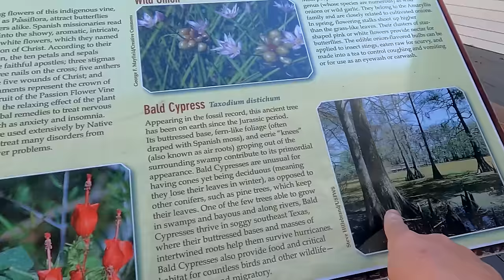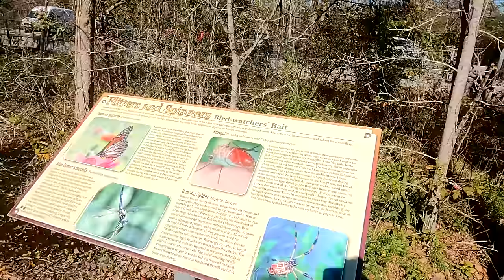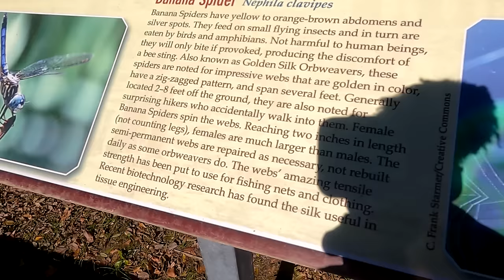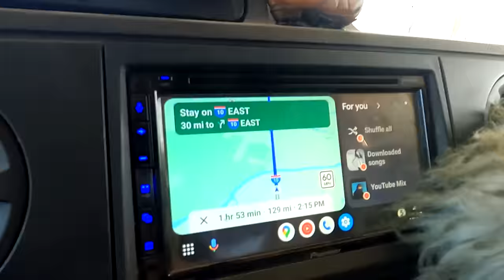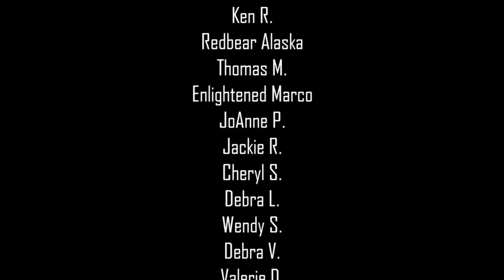2 Day RV ROAD TRIP 3 States - Texas, Louisiana & Mississippi | Atchafalaya??? Travel Vlog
In this particular video. we get on the road to travel through 3 states, Texas into Louisiana and the Atchafalaya area, which we have a hard time pronouncing, then finally into Mississippi, a 400 mile road trip to get to warmer weather.
My name is Ausia and my dog's name is Moo-moo...  my rig is the Lucky Panda, a 28ft 2018 Coachmen Leprechaun towing a 2008 Chevy Colorado or sometimes a trailer and 2014 Can-Am Maverick 4 wheeler. I live full-time in a motorhome off the grid with 700ah of Battle Born lithium batteries and 950 watts of solar. My channel is about living and traveling in my RV to different locations across the U.S. with various friends that I call my tribe, where we camp, hike, bike, paddle board, 4 wheel, go to events and venues, eat at different restaurants and explore new places. Certain times of the year I'm at my homestead in Williams the high desert of Northern Arizona where we are working on projects, homesteading, gardening and try to practice permaculture and being off grid & self-reliant. Just wanting to be honest & open I am transgender and part of the LGBT community.  I welcome anybody with an open mind and heart.  "Onward Bound!" Happy Homesteading!

Music...
Ocean Beach - Dan Lebowitz